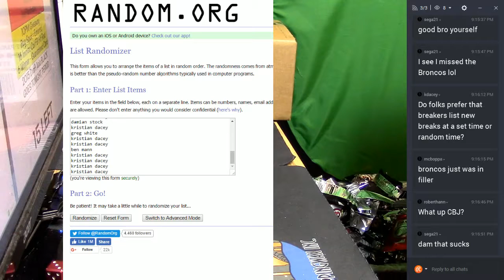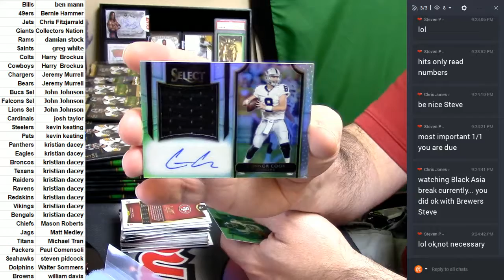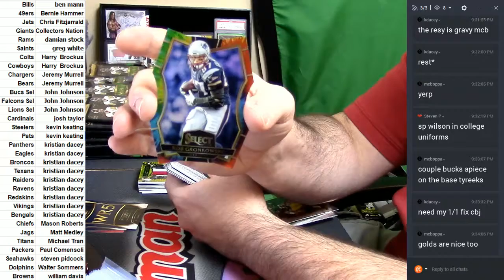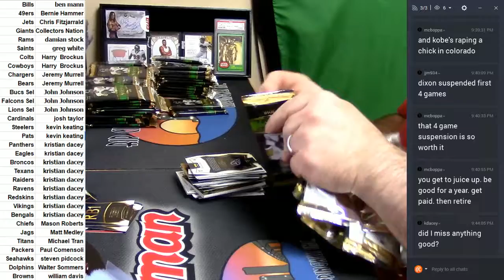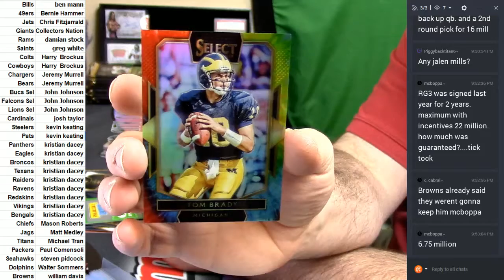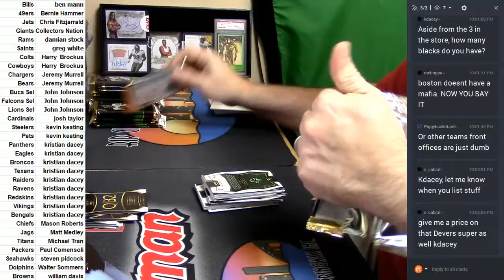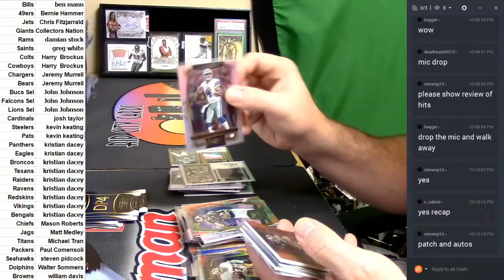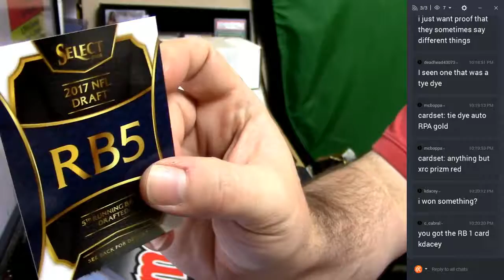2016 Select Football #4 03102017